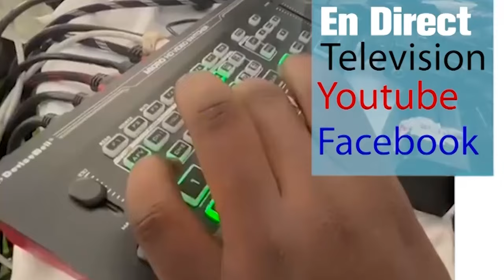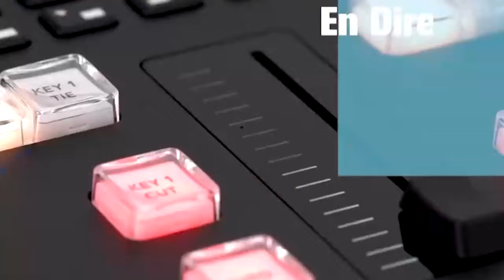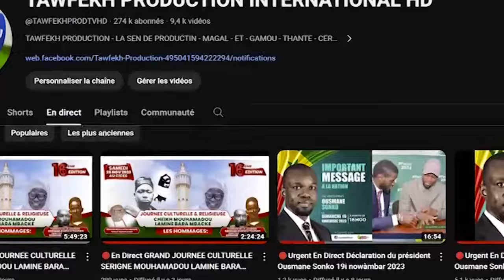CEREMONIE OFFICIELLE MAGAL TOUBA 2024 Discours du Ministre de l'intérieur